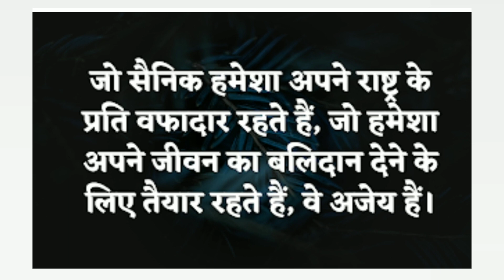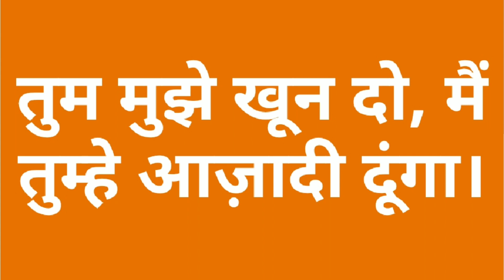सुभाष चंद्र बोस जी के प्रसिद्ध नारे